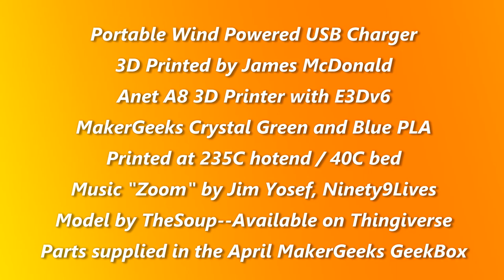Portable Wind Powered USB Charger 3D Print TImelapse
3D Print of a Portable Wind Powered USB Charger

Printed on an Anet A8 with a E3Dv6 hotend.
Print settings: 235C hotend, 40C bed, 0.2 layer height

All materials for the print including the filament, motor, electronics and wires were supplied in the MakerGeeks Geek Box: